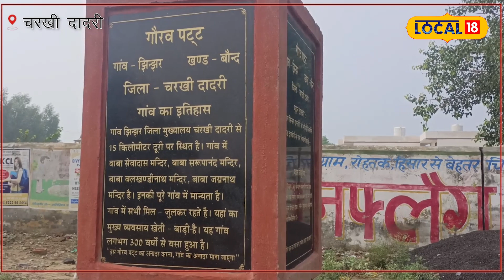किसानों ने लिया धान की बिजाई न करने का फैसला | Water Conservation in Charkhi Dadri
प्रदीप साहू/चरखी दादरी. स्कूलों में सालों से पढ़ाया जा रहा है कि परंपरागत खेती से ना सिर्फ किसान को नुकसान होता है बल्कि धरती की उपजाऊ शक्ति भी कम होती है. किताबों में पढ़ाई गई ये बात अब किसान भी अमल में लाने लगे है.प्रदेश की मनोहर सरकार की मेरा पानी,मेरी विरासत इस काम को और तेज गति दे रही है . लगातार एक ही फसल लगाने व जल दोहन पर रोक लगाने के साथ-साथ आने वाली पीढ़ी की सोच अनुरूप चरखी दादरी जिला के गांव झिंझर के किसानों ने धान की बिजाई नहीं करने का फैसला लिया है. किसानों ने हरियाणा सरकार द्वारा शुरू की गई मेरा पानी, मेरी विरासत योजना के तहत मिलने वाली प्रोत्साहन राशि से दूसरी फसलें लगाने की पहल की है. साथ ही आसपास क्षेत्र के किसानों को भी धान नहीं लगाने बारे जागरूक करने का फैसला लिया है.

दादरी क्षेत्र में अनेक गांवों की पंचायतें पहले ही धान की बिजाई पर रोक लगाने का फैसला कर चुकी हैं.धान की फसल में जहां पानी की चोरी की जाती थी वहीं खेतों का पानी गांवों में घुसने से हालात खराब होते थे. ऐसे में गांव झिंझर के किसानों ने इस बार धान की बिजाई नहीं करने का निर्णय लिया. प्रगतिशील किसान अनूप सिंह की अगुवाई में किसानों ने बताया कि धान की बजाय सरकार की योजना अनुसार मोटा अनाज पैदा करने का निर्णय लिया है. मेरा पानी, मेरी विरासत से कुछ किसानों को प्रोत्साहन राशि भी मिली है. इस राशि को किसान अपनी दूसरी फसलों की पैदावार में होने वाले खर्च में लगा रहे हैं.

सरकार का प्रयास ला रहा रंग
किसान अनूप सिंह ने बताया कि मेरा पानी, मेरी विरासत योजना का किसानों को सीधे रूप से फायदा मिल रहा है. उनकी पहल पर गांव में अनेक किसानों ने धान की बजाई छोड़कर दूसरी फसलों को अपनाया है. वहीं किसान राममेहर शर्मा और मुकेश का कहना है कि सरकार की योजना मेरा पानी,मेरी विरासत किसानों के लिए बहुत अच्छी है. उसने सरकार की योजना से प्रेरित होकर धान की बजाई छोड़ते हुए मोटा अनाज पैदा करना शुरू कर दिया है. योजना को लेकर उसने ऑनलाइन आवेदन किया था, जिसका उसे लगातार तीन वर्ष से पैसा भी मिल रहा है.

ग्रामीणों का फैसला सराहनीय
कृषि विभाग के उपमंडल अधिकारी डॉ. कृष्ण कुमार ने बताया कि सरकार की योजना मेरा पानी, मेरी विरासत योजना किसानों के हित में है. जहां किसानों को प्रोत्साहन राशि मिल रही है वहीं ज़मीन की उपजाऊ शक्ति भी बरकरार रहती है. गांव झिंझर के किसानों द्वारा धान की बिजाई नहीं करने का फैसला बहुत अच्छा है. इस गांवों के किसानों से दूसरे गांवों के किसान भी धान की बजाय दूसरी फसलों की बिजाई करेंगे.